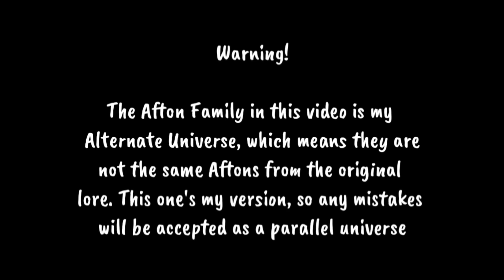What's Wrong Meme (ft. Past Aftons) // Original Concept {Part 2 of Tag, You're It!}